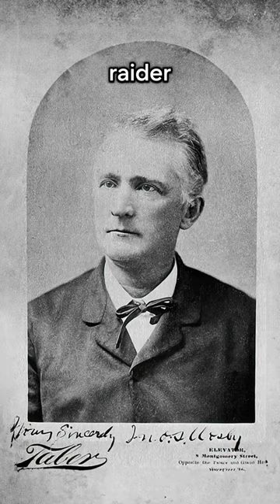the gray ghost: separating man from myth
John Singleton Mosby, known as the "Gray Ghost," was a Confederate cavalry battalion commander in the American Civil War, renowned for his elusive tactics and the legendary status he achieved. Born on December 6, 1833, in Powhatan County, Virginia, Mosby transformed from a Virginia lawyer to a master of guerrilla warfare, leading the 43rd Battalion, Virginia Cavalry, known as Mosby's Rangers. His unit was notorious for lightning-quick raids and their ability to blend in with local populations, earning the area of northern central Virginia the name "Mosby's Confederacy."

Mosby's military tactics were not just about creating fear; they calculated strategies to disrupt Union operations. His 1863 Raid on Fairfax Courthouse, capturing a Union general, showcased his strategic brilliance. Post-war, Mosby's life took paths as surprising as his military tactics. He became a Republican, supporting Ulysses S. Grant, and served as the American consul to Hong Kong and the U.S. Department of Justice.

Challenges marked Mosby's early life. For example, he was a victim of bullying due to his small stature and frail health but responded by fighting back. His education at Hampden–Sydney College and the University of Virginia was interrupted by an incident that led to his imprisonment and later pardon. He then studied law and established his practice.

Mosby's family life was significant, marrying Pauline Clarke and having several children. His dedication to his family was evident, even amidst the turmoil of his career.
Mosby's Civil War career was marked by significant events, including his capture and imprisonment, daring raids, and his ability to disrupt Union supply lines. His actions during the war and his transition from a Confederate raider to a reconciled Union supporter showcase a complex figure who navigated the shifting landscapes of war and politics with unique insight.
In his later years, Mosby continued to write about his wartime experiences, contributing to the narrative of the Civil War and its key figures. He died on May 30, 1916, leaving behind a legacy that continues to be studied and debated.

*  Info in article: john singleton mosby, 43rd battalion virginia cavalry, mosby's rangers, confederate raider, gray ghost